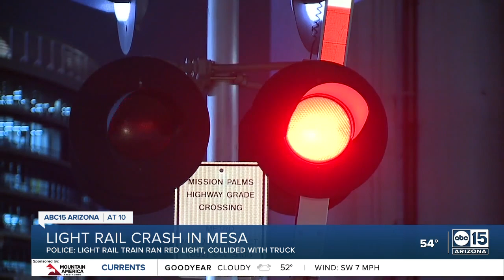In aftermath of crash with garbage truck, how does light rail operation at stop lights work?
Mesa PD said the crash between a light rail train and a garbage truck on Wednesday was caused by the light rail operator running its version of a red light.